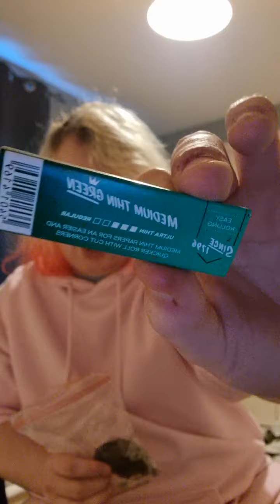Talking about whatever